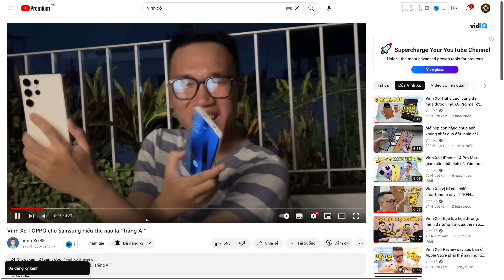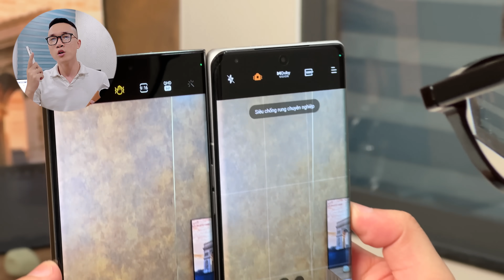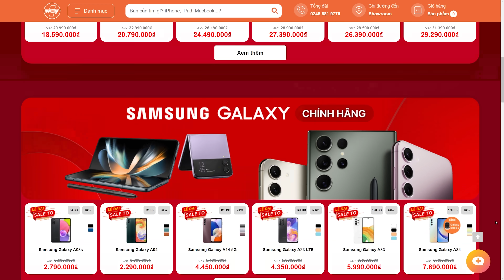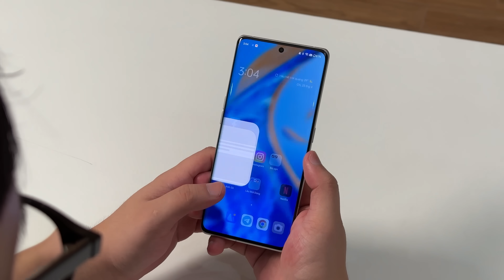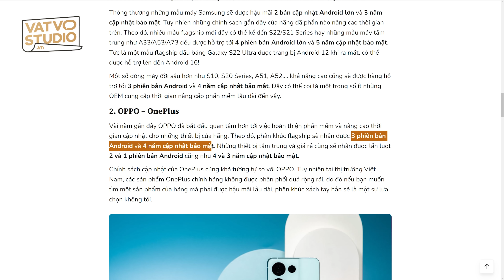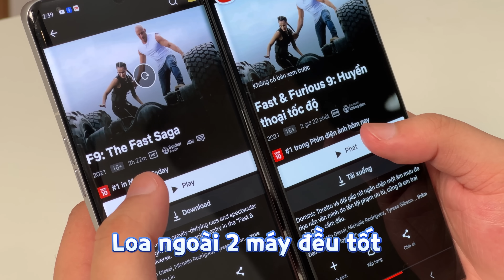Vinh Xô | So sánh chi tiết OPPO Find X6 Pro và Galaxy S23 Ultra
► Chương trình Lễ đại sale to với nhiều sản phẩm giảm giá sâu
► Tham khảo chương trình Thu cũ đổi mới trợ giá 2.5 triệu

 Galaxy S23 Ultra và Find X6 Pro là 2 mẫu máy cao cấp nhất của Samsung và OPPO. Cả hai đều được trang bị những phần cứng cao cấp nhất của 2 hãng. Vậy với thông số khủng, đâu sẽ là những điểm khác biệt giữa 2 mẫu máy này?